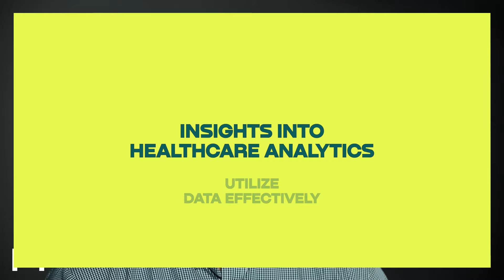Director of Data & Analytics at Mayo Clinic Rochester teaches Data Analysis in Healthcare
Jesse Andrist, Director of Data & Analytics Hospital Practice at Mayo Clinic Rochester, will teach everything from data security essentials to advanced analysis techniques in healthcare.

Join the course to tackle real-world challenges and aid your career.

🔹9 weeks
🔹12 assignments
🔹5 datasets
🔹3 workshops
🔹1 course project
🔹1-on-1’s
🔹Up-to-date career guidance & tips
🔹Excel, Tableau, and Power BI prep

Seats are limited -- reserve yours while they last!